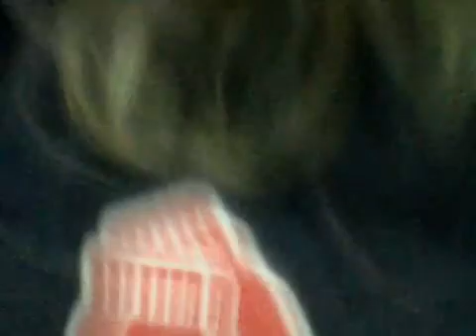The first ever night vision goggles! DIY!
how to make them!